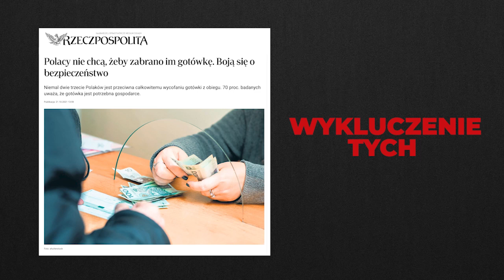Czy masz świadomość? (Nr 222) – Dewzrost (postwzrost) i dobre życie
Z doktorem Jakubem Rokiem, członkiem Dewzrost Polska i Inicjatywy Dzikie Karpaty, rozmawia Rafał Górski, redaktor naczelny Tygodnika Spraw Obywatelskich.

Postwzrost (degrowth) rozumiem jako splatanie rozproszonych wątków w nową opowieść, która pozwoli zakwestionować status quo wyznaczane przez dogmaty wzrostu, produktywności czy efektywności.
Jakub Rok

Trudno spowodować, by człowiek coś zrozumiał, jeżeli jego pensja zależy od tego, żeby tego nie rozumiał.
Upton Sinclair

(…) politycy lewicy i prawicy mogą się spierać o podział owoców wzrostu, ale są jednomyślni co do samej zasady dążenia do niego. W tej kwestii nic ich nie różni. Ideologia wzrostu, właściwie nawet „wzrościzmu” (growthism), jak moglibyśmy nazwać to zjawisko, okazuje się ideologią hegemoniczną, jedną z najsilniej dominujących w nowożytnej historii. Nikomu nie przychodzi do głowy, aby ją zakwestionować.
Jason Hickel, „Mniej znaczy lepiej”

Pytania kierunkowe:
1. Dlaczego wzrost gospodarczy to pułapka postępu dla naszej cywilizacji?
2. Dlaczego ekonomiści boją się dewzrostu?
3. Dlaczego politycy z lewej i prawej strony nie chcą zakwestionować ideologii wzrostu?
4. W maju 2023 roku w Parlamencie Europejskim odbyła się konferencja Beyond Growth. Jakie trzy najważniejsze informacje z tego wydarzenia powinien znać każdy z nas?
5. Kiedy koniec balu na Titanicu?
6. Jaka jest alternatywa do wzrostu gospodarczego?
7. Jakiego ważnego pytania nikt jeszcze Panu nie zadał w temacie, o którym rozmawiamy? I jaka jest na nie odpowiedź?

Jakub Rok – doktorat z ekonomii uzyskał w 2021 roku w Instytucie Rozwoju Wsi i Rolnictwa PAN za pracę dotyczącą społeczno-środowiskowych kosztów rozwoju. Pracownik Centrum Europejskich Studiów Regionalnych i Lokalnych (EUROREG) Uniwersytetu Warszawskiego, gdzie prowadzi zajęcia oraz uczestniczy w realizacji szeregu projektów naukowych, o zasięgu krajowym i międzynarodowym. Realizował projekty zlecane m.in. przez Bank Światowy, Agendę ONZ ds. Rozwoju (UNDP), Komisję Europejską, Kancelarię Prezesa Rady Ministrów, Narodowe Centrum Nauki, Instytut Badań Edukacyjnych, Konferencję Rektorów Akademickich Szkół Polskich, Urząd Miasta Stołecznego Warszawy. Członek Dewzrost Polska i Inicjatywy Dzikie Karpaty.

Obraz autorstwa Rochak Shukla na Freepik